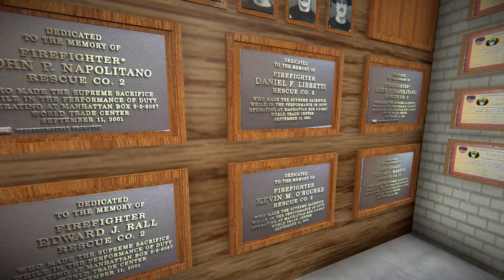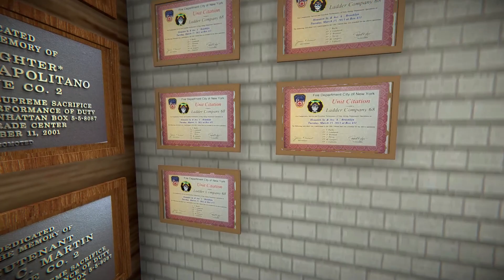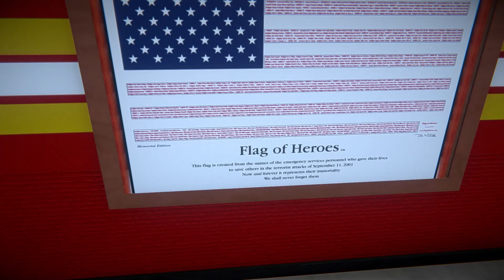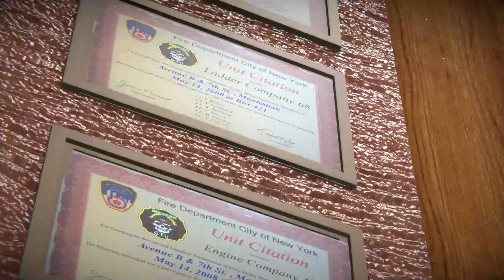EmergeNYC (Brooklyn) | FDNY Firehouses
Let's take a tour inside the FDNY firehouses in EmergeNYC (Alpha). Really cool stuff!